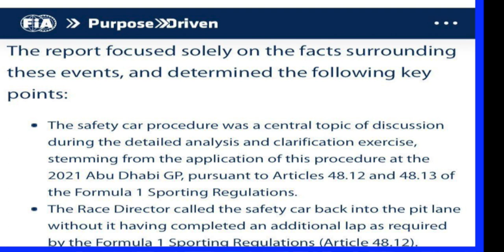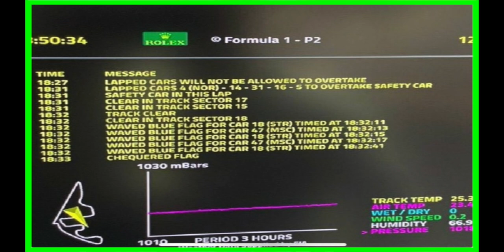Abu Dhabi 2021: We Can't Get Over It!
We Can't Get Over AD2021! A travesty, a wrong, an abomination, a black eye on the sport happened.  Some call it AD2021, some call it FIACheats, or FIABull.  The "human error," Championship, whatever you call it it's something that many fans can't forget or let go of Abu Dhabi 2021.

Amazon Music